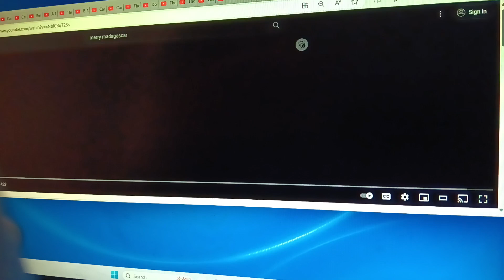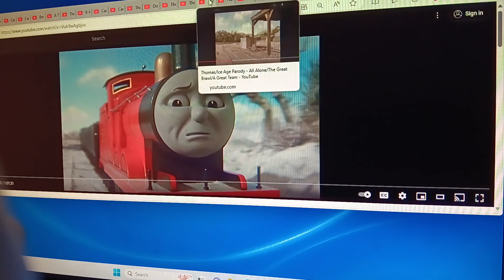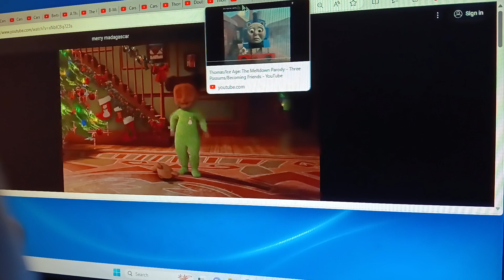Merry Madagascar (Noah Fan 95 Style) Part 3 - Chaos of Julianary/Freak out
Here's Part 3, Lightning takes Richard of he holiday of Julianuary, all of the Cars surrounding in the three, Lightning yells everyone want to give the presents back. meanwhile Thomas, Percy, Henry, Emily, James, Gordon, Edward, and Toby are dropping the presents for the children well be ready for Christmas.

Cast:
- Alex - Thomas the Tank Engine
- Marty - Percy the Small Engine
- Melman - Henry the Green Engine
- Gloria - Emily the Emerald Engine
- Skipper - James the Red Engine
- Kowalski - Gordon the Big Engine
- Rico - Toby the Tram Engine
- Pravite - Edward the Blue Engine
- King Julian - Lightning McQueen (Cars)
- Maurice - Tow Mater (Cars)
- Mort - Bertie the Bus
- The Lemurs - The Various Cars Characters
- Santa Claus - Richard (The Omblar Show)